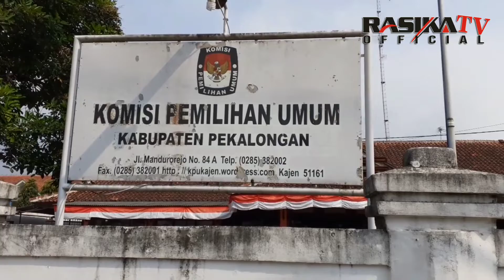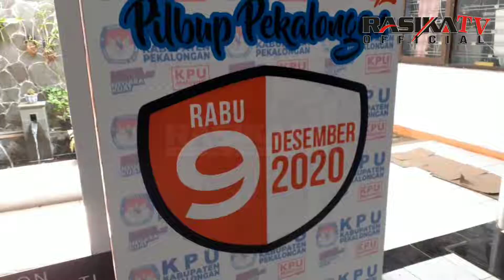KPU Kabupaten Pekalongan Membekali PPK Menjelang PILBUP 2020 - KABAR RASIKA #15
Kabar Rasika adalah program berita yang menyajikan informasi terdepan
dan terpercaya dari wilayah Kabupaten Pekalongan dan sekitarnya.